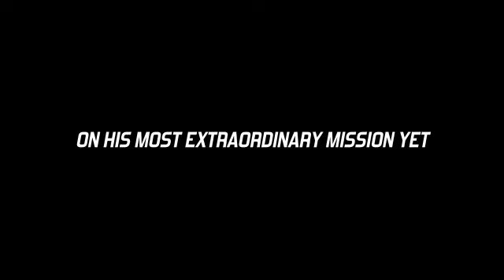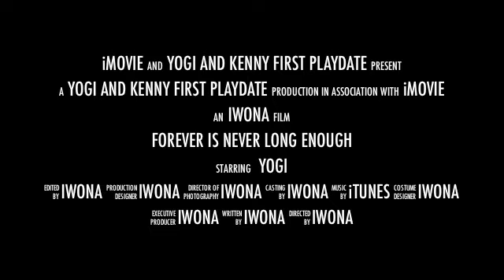Yogi and Kenny First Playdate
Yogi and Kenny First Playdate hosted at Yogi's house :)